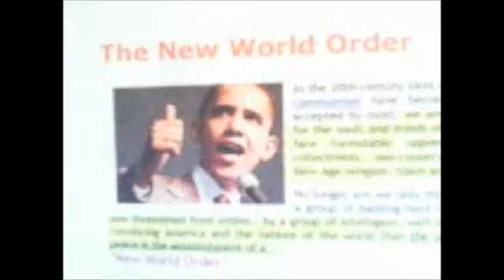The Rise of the Beast-666(pt.12)-The New World Order .. Jay Sperry